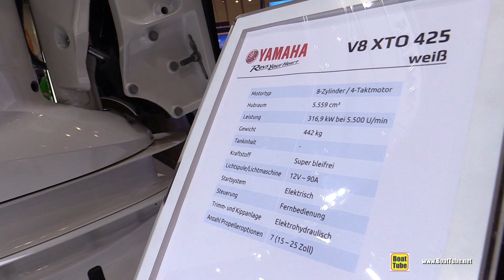2020 Yamaha XTO Offshore V8 425hp Marine Engine -- Walkaround - 2020 Boot Dusseldorf